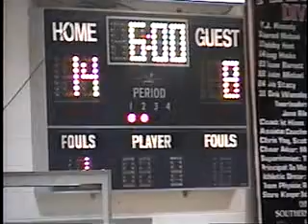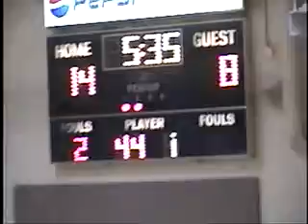V7766 Oh Batavia unk white Oak unk 2003 bb 01